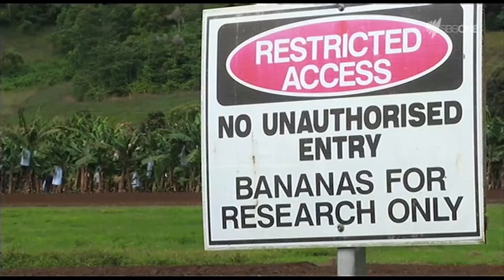QUT – World first human trial of the super banana – SBS News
QUT has launched the world's first human trial of pro-vitamin A-enriched banana, expected to lift the health and well-being of millions of Ugandans and other East Africans. Distinguished Professor James Dale said the project was one of the most significant biofortification projects in the world today. Story aired on July 31, 2014.